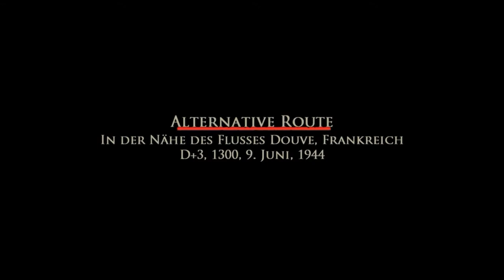Brothers in Arms "Allen & Garnett"